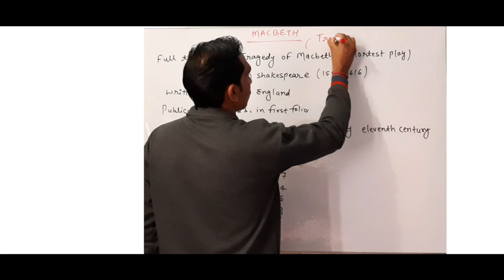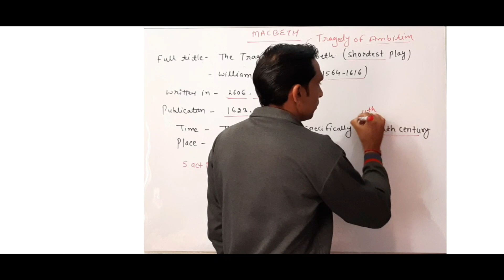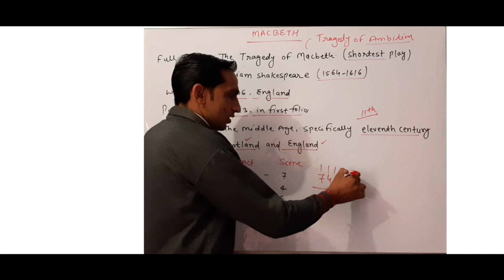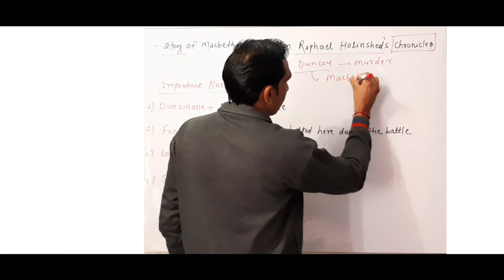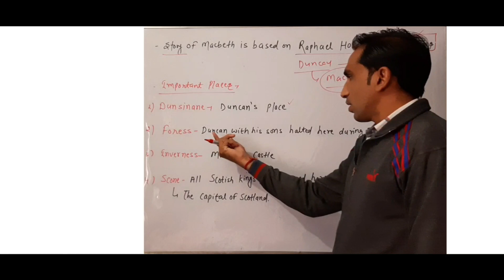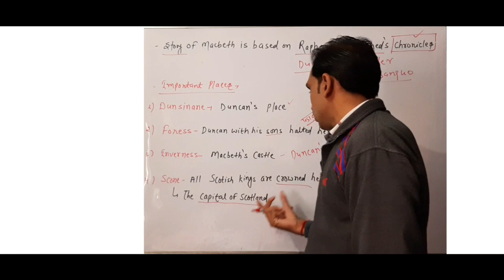Macbeth || Introduction || Macbeth By William Shakespeare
Hi friends

Mukesh Pareek Learning Hub

Is video me mene William Shakespeare ki shortest tragedy Macbeth ka introduction diya h.
Ummid h ye video aapko pasand aayegi.